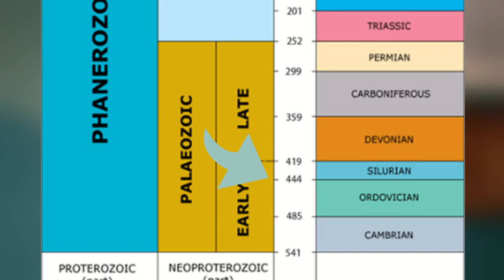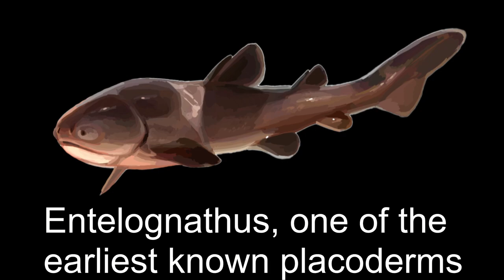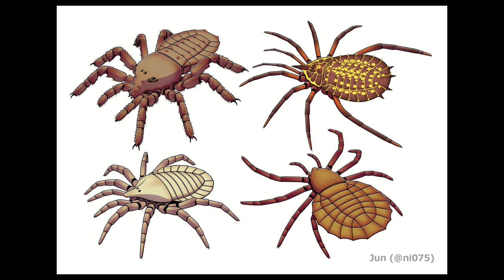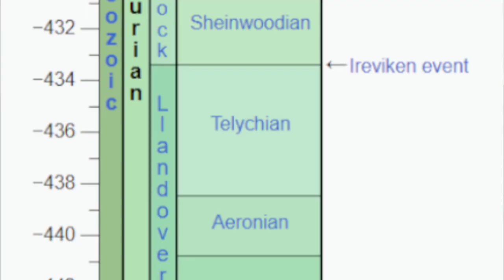The Silurian | The start of the terrestrial revolution!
Now let's take a a look at the Silurian, a time when jawed fish took off, creepy-crawlies took to land and the terrestrial revolution began!